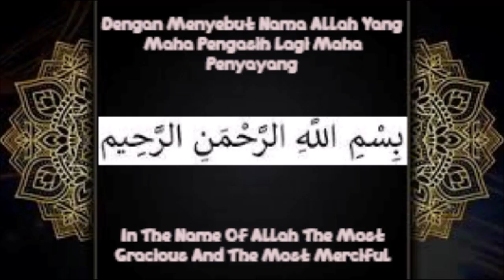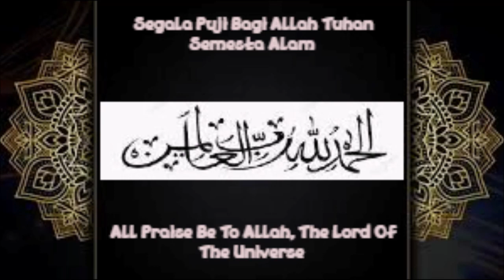My Diary 3 Episode 72 - 7 Hari Menuju Hari Pertelevisian Nasional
Video ini saya akan menjelaskan apa yang harus dipersiapkan dalam waktu 7 hari untuk mengadakan acara nobar dua konser malam puncak hari ulang tahun dua stasiun TV swasta Indonesia tertua yaitu HUT RCTI 34 Anniversary Celebration dan SCTV 33 XtraOrdinary selama dua hari berturut-turut agar tidak mengganggu tetangga yang bukan penonton setia RCTI dan SCTV pada waktu malam hari.

Follow sosial mediaku:
Facebook : Saskia Rafifatunnisa (Saskia) (Follow)
Instagram : Saskia Rafifatunnisa (@rafifasaskia) (Follow)